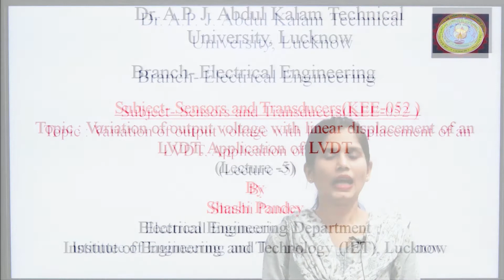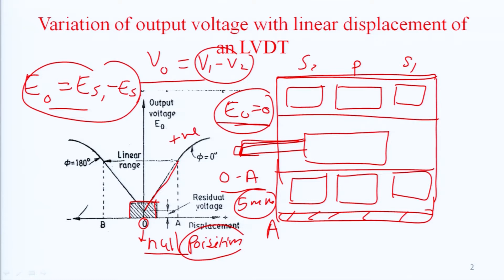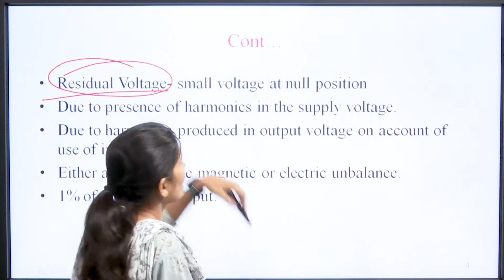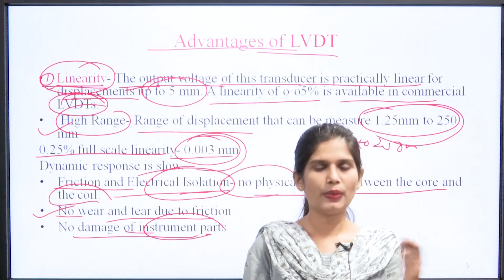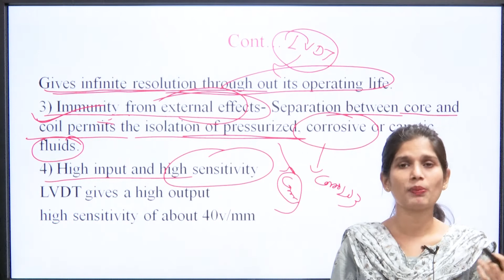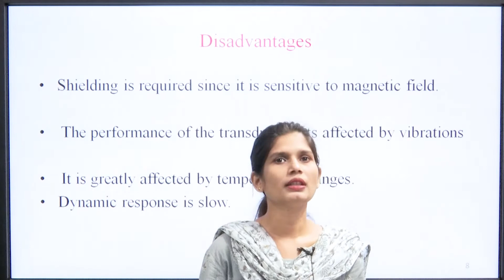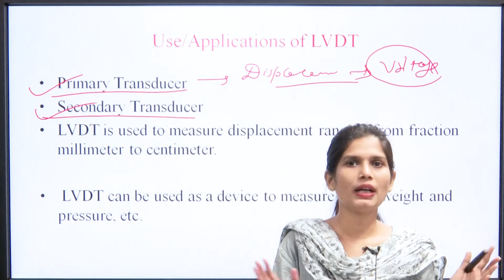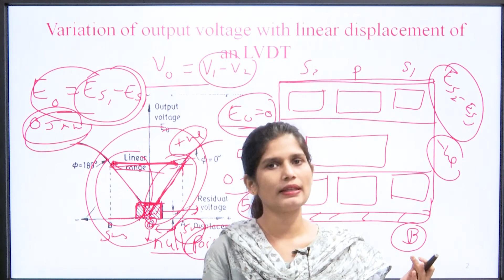Sensors & Transducers | AKTU Digital Education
Sensors & Transducers | Variation of Output Voltage With Linear Displacement of an LVDT, Application of LVDT